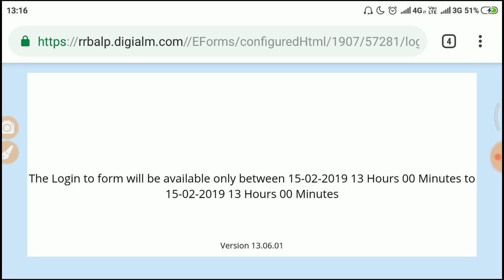RRB ALP CBT2 ANSWER KEY|| RRB ALP CBT2 ANSWER KEY DATE|| RRB ALP FINAL ANSWER KEY